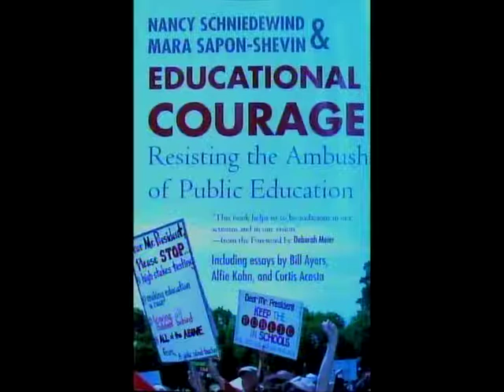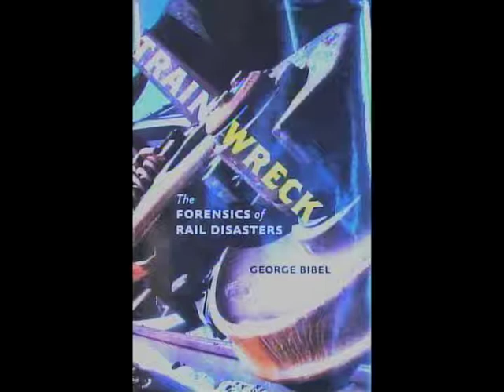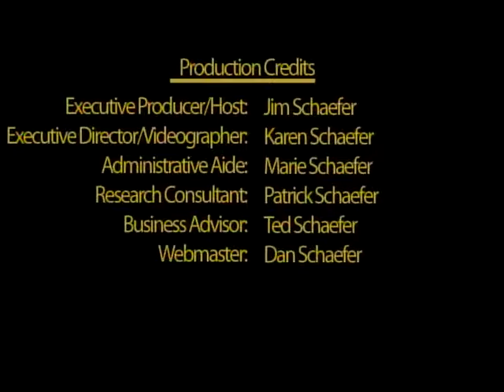Episode #179 Randal Baier